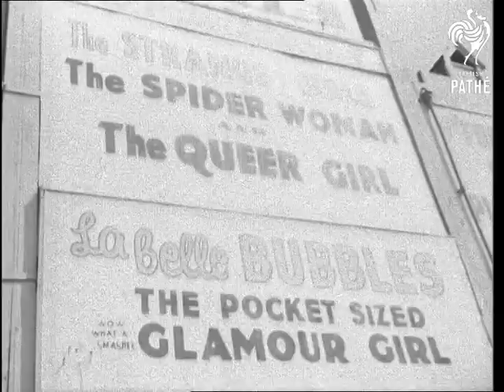Camera Takes Easter Holiday AKA Blackpool Beach (1949)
Blackpool, Lancashire.

M.S. Crowd (Travelling shot.) L.S. Scenic Railway (Travelling shot) M.S. Elevated - The Big Wheel L.S. View from the Big Wheel. L.S. "Mountain Slide" Pan. S.C.U. Three people inside one of the cars on the mountain slide. (Taken by camera inside the car.) M.S. Man hangs his hat on the "Spider Woman" Pan up to the Spiders Web. M.S. "Pocket sizes Glamour Girl" S.C.U. "Pocket sized Glamour Girl" S.C.U. Man looking up the "Dive Bomber" (This shot was taken as if to indicate that the camera was in the "Dive Bomber" M.S. The "Dive Bomber" in action. L.S. The "Mountain" in action. M.S. Travelling shot taken by camera on the Bog Wheel. L.S. The sea front taken from the top of Blackpool Tower" M.S. People and shops taken from the "Charaplanes" M.S. "Dive Bombers" M.S. Taken from inside moving "Dive Bombers" M.S. Taken by camera on the "Charaplanes" L.S. Taken from top of Blackpool tower and looking down the lift shaft. L.S. From top of the tower showing houses and streets nearby Pan to the sea front. L.S. "Charaplanes" passing over camera. L.S. Taken from "Charaplanes" showing and people below. M.S. "Roller Coaster" in action. S.C.U. Three people inside one of the cars on the mountain slide. (Taken by Camera inside the car.) C.U. Two posters advertising "The Spider Woman" "The Queer Girl" and "The Pocket sized glamour girl." M.S. Taken from camera in "The Dive Bomber" M.S. Girl on sea front walking past camera. Pan to legs and up again. L.S. The Pavilion with the "Mat Shute" in the foreground. M.S. People and amusements take from "Charaplanes" L.S. Elevated-Blackpool Tower. Pan down to main road at the front of the Tower. M.S. Travelling shot of the crowds on the sea front. L.S. The sea front from the top of the Tower. M.S. The "Fat Lady" Jolly Alice Walk in to C.U. of Leg. M.S. The "Fat Lady" Walk in to C.U. of Leg. L.S. Elevated - Blackpool Tower. L.S. The Beach from the top of the tower.

(Mute. Neg.)
 FILM ID:2477.14